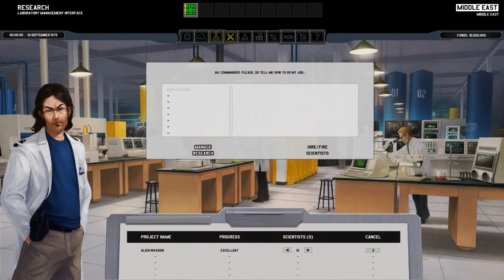Xenonauts Tutorial Basico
Un pequeño tutorial basico explicando las cuatro tontadas del juego.